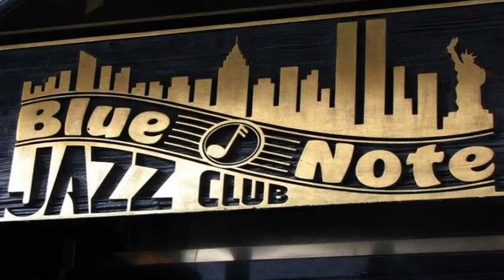"Soul Eyes ", by- Mal W., interpretation, by-" Dinasty Kurina" (in two)"version three)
Lajos Kurina-Drums
Kornel Kurina-Piano,Bass.